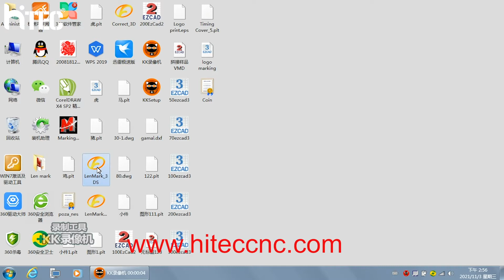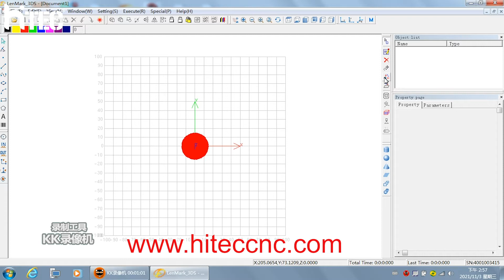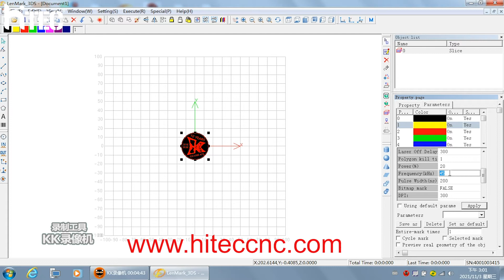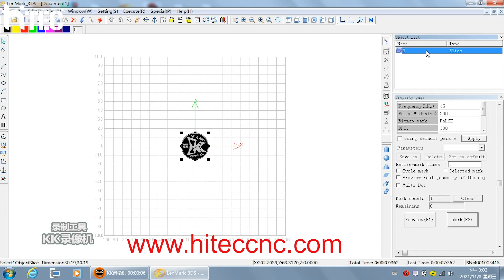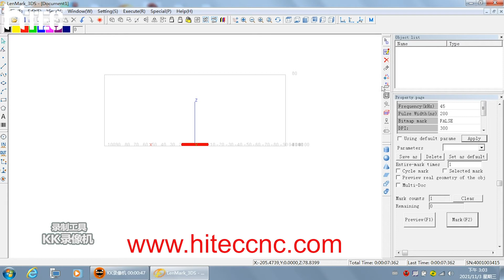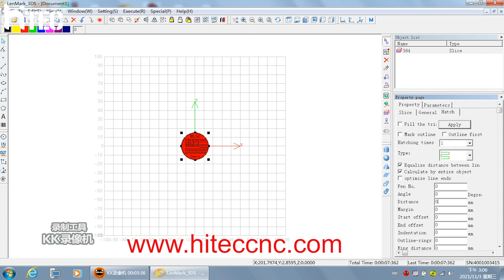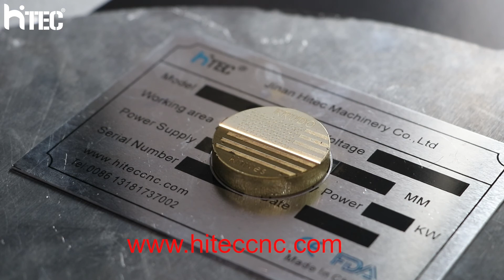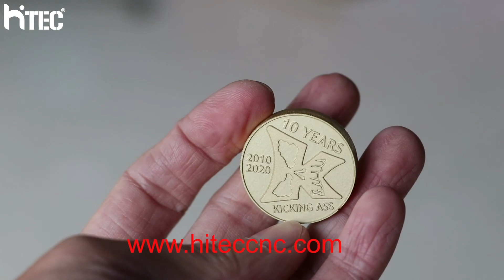How to engraving coin blanks by 3d laser marking machine?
Two ways to engrave the custom message on the coins.
Use the laser machines to engrave the laser letters or numbers in the front side or the back side, certainly also can put on the message, engraved at the edge side.
Use the engrave machines to directly engrave content on the coins one by one,  like engrave the serial numbers or serial letters.

Our Machine can produce and wholesale all the different engraved coin styles.
Custom Engraved silver coins
Custom Engraved gold coins
Custom Engraved 3d coins
Custom Die struck engraved coins.